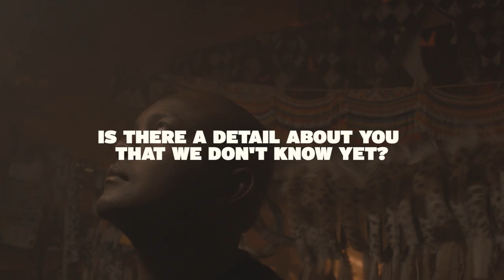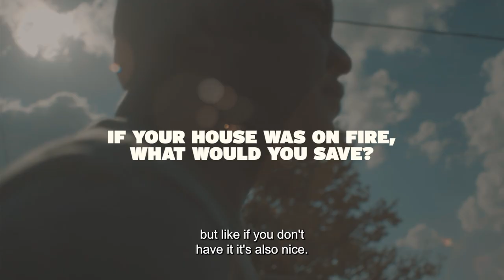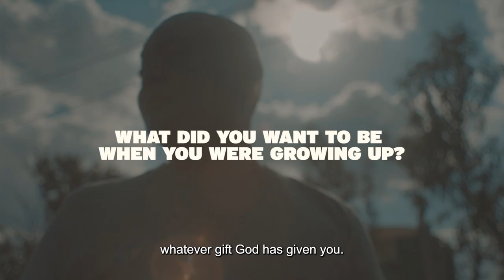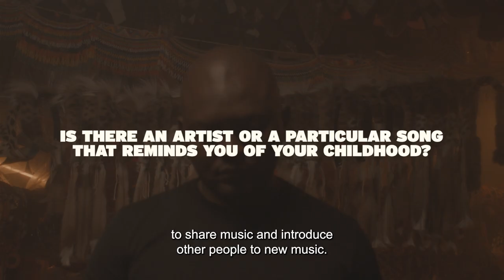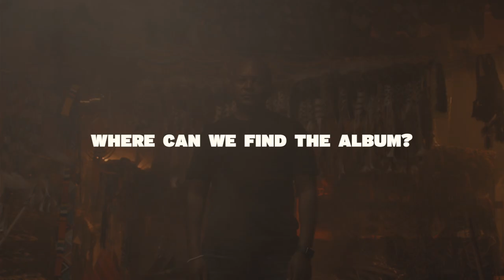Armada Asks: THEMBA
Discover 'THEMBA - Modern Africa (Part I) ' on your favorite streaming platform

Reflecting on the importance of home as both a literal and conceptual thing, THEMBA’s ‘Modern Africa, Pt. I – Ekhaya’ lays bare the very thought process of an artist and creator looking to make a difference in the lives of others. Featuring wonderful local singer-songwriters through album tracks such as ‘Sound Of Freedom’ (feat. Thakzin), ‘Reflections’ (Feat. Thoko) and ‘Mountain High’ and ‘Izindlu’ (both feat. Lizwi), the diverse seven-track song collection has its own piece of global culture to give to the world, coming from a true African heart that understands the feeling of community like no one else.